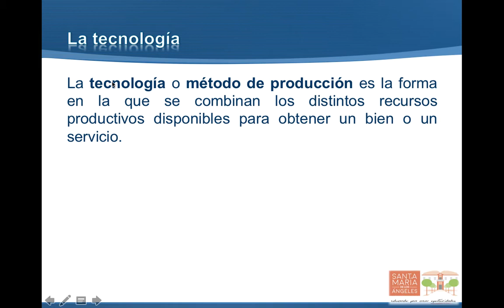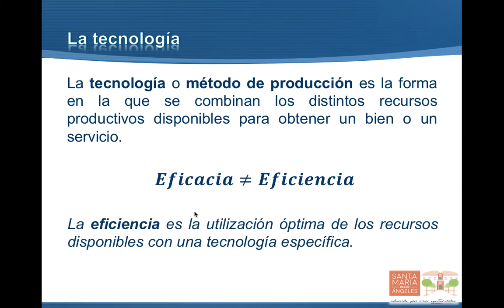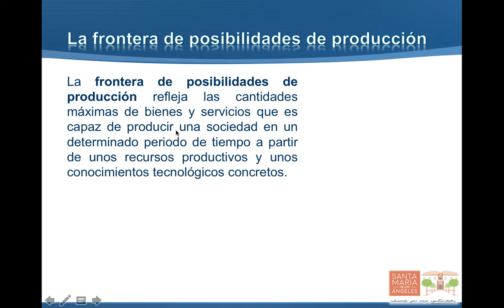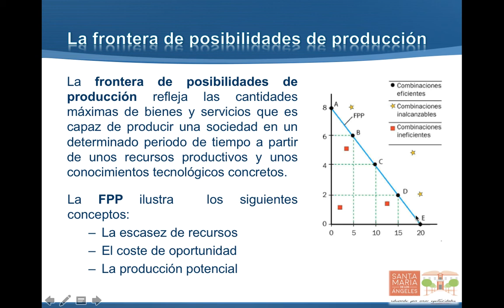Organización y crecimiento 2: Tecnología y Frontera de Posibilidades de Producción